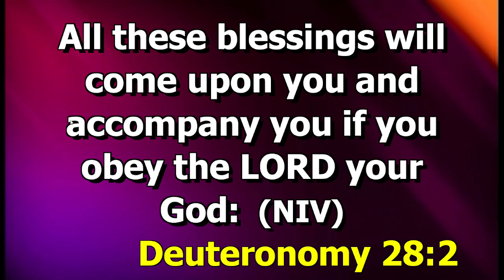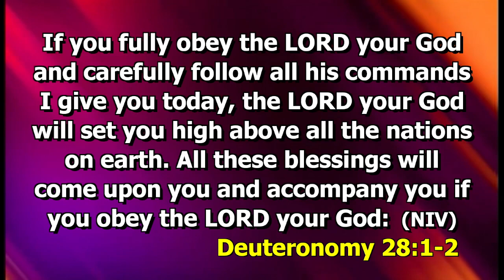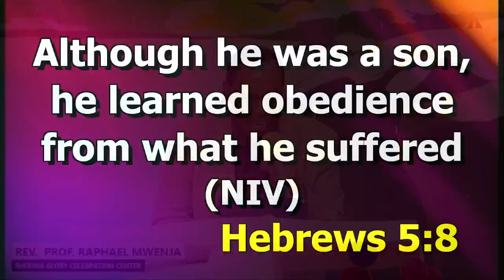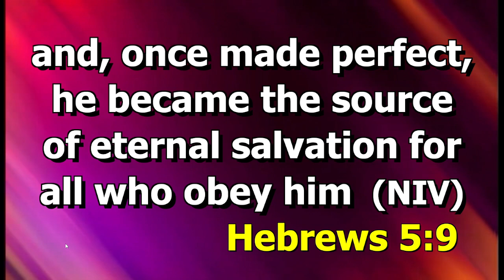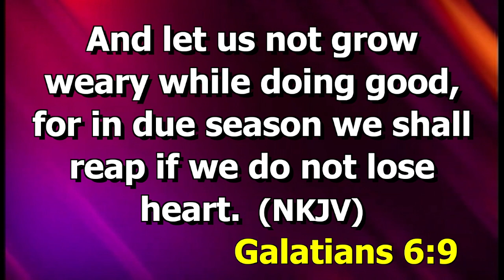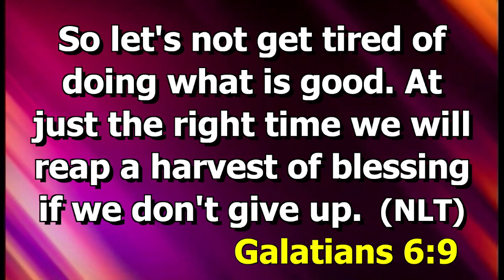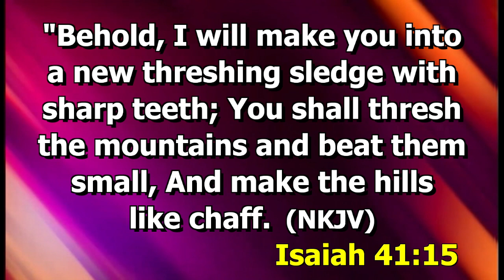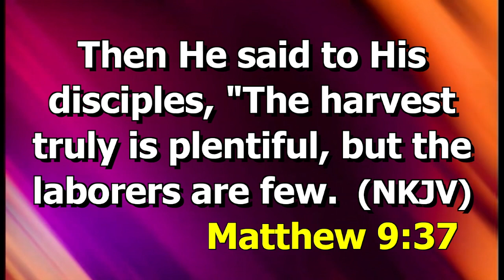How To Access Divine Harvest | Rev Raphael Mwenja